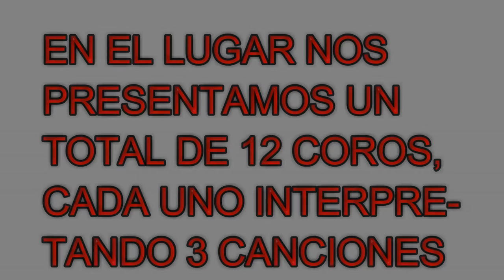MI VIAJE A TARIJA PARTE 1|| PRIMER BLOG || JULIO LUNA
Llegó la hora de hacer un blog, y por qué no en este viaje.